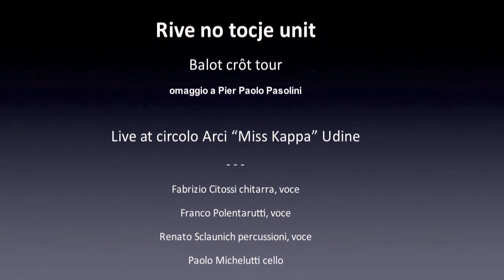Rive no tocjie unit - 1 - Live at "Miss Kappa" - Udine // ITALY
Concerto // gennaio 2019
In omaggio a Pier Paolo Pasolini